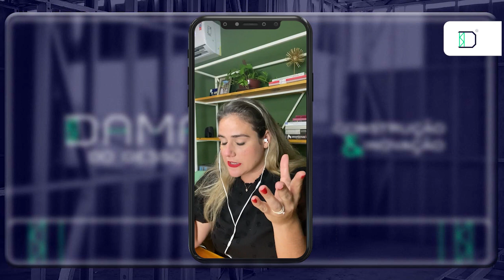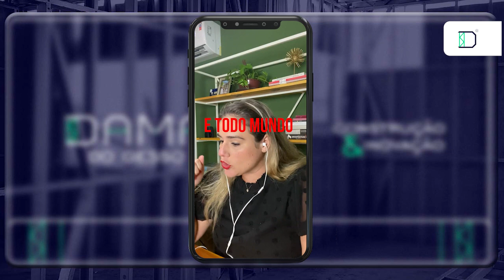Esse é o ano do Steel Frame! O ano para quem quer empreender e ter retorno 3x mais rápido!